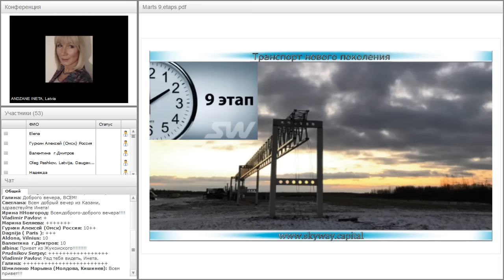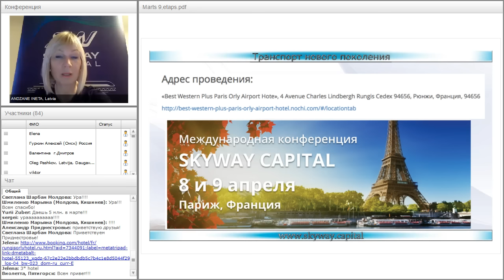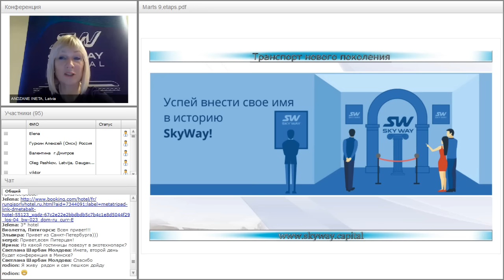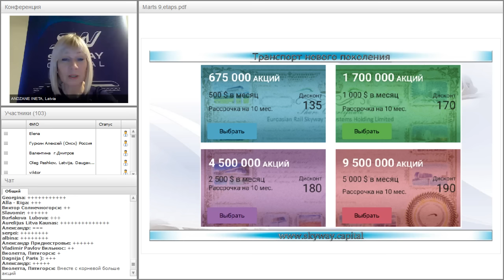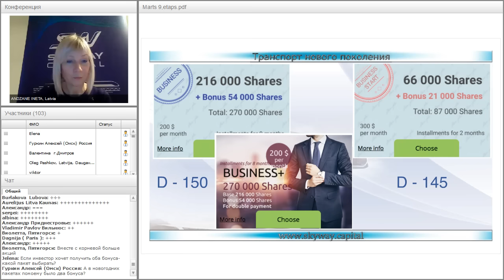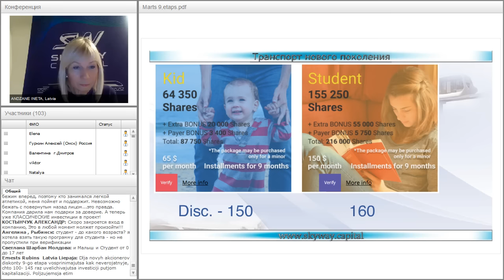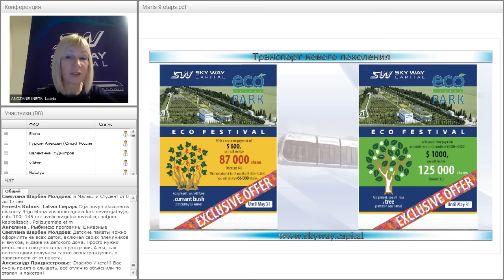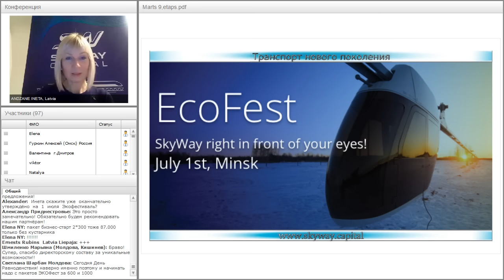Вебинар от 20.03.2017. Рабочая планерка для партнеров SkyWay Capital.